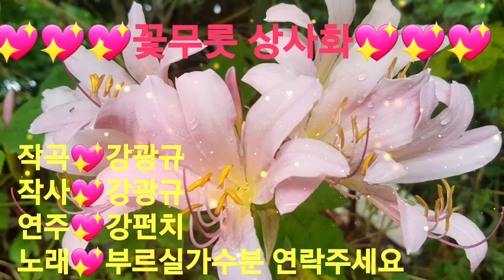님이그리워 붉게도 피었네요 꽃무릇상사화 ㅡ강펀치Tv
슬로우곡으로 만들어놓았다가
비도오고 상사화도 피는계절에
애틋한 사랑마음을 디스코리듬으로 올갠 연주를하여 올려봅니다